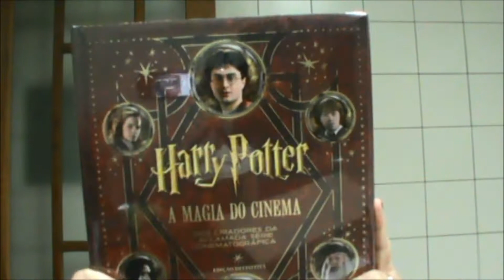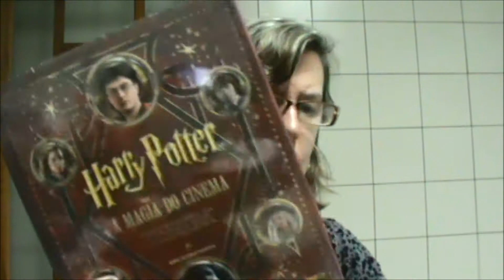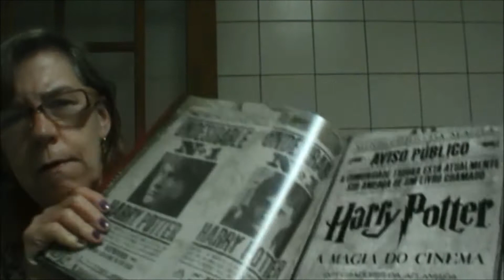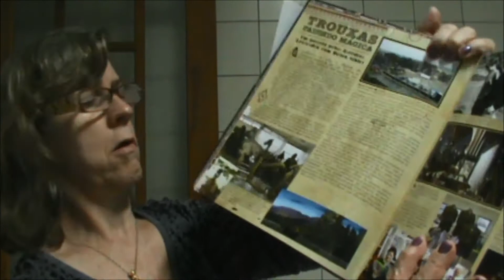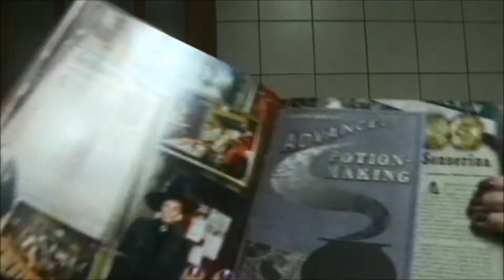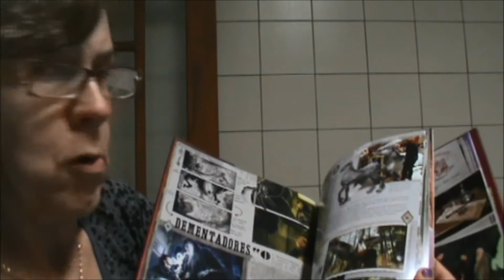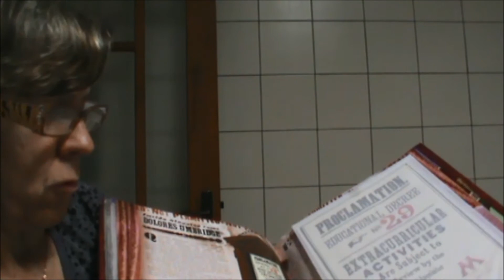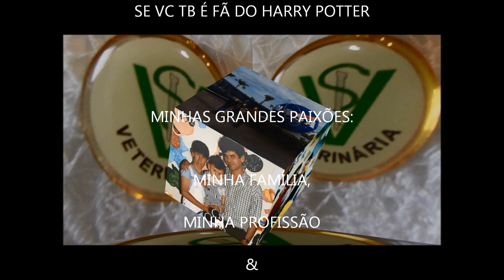Livro HARRY POTTER A MAGIA DO CINEMA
Dos Criadores da Aclamada Série Cinematográfica - Panini Books
Excelente Livro para os Fãs (como eu) da Série Harry Potter! O livro vem com algumas surpresas tipo a carta que o Harry recebeu p/ estudar em Hogwarts! D+++